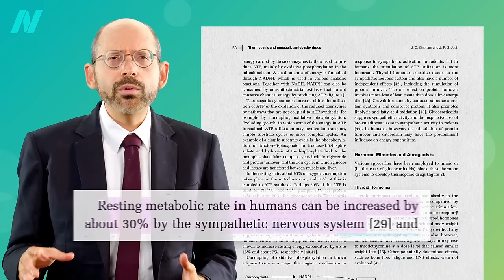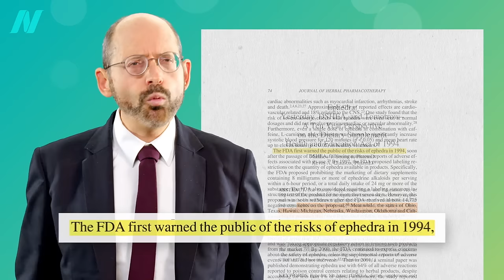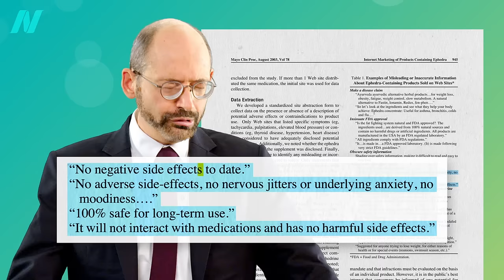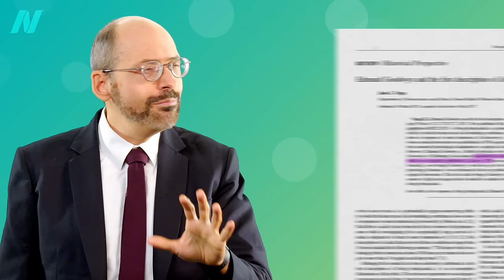How to Get the Weight Loss Benefits of Ephedra Without the Risks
Boosting the metabolism with ephedra: the diving reflex shows that it’s possible to have selective adrenal hormone effects.

If you missed it a few weeks ago, check out The Best Diet for Weight Loss & Disease Prevention

Have a question about this video? and someone on the NutritionFacts.org team will try to answer it.

Want to get a list of links to all the scientific sources used in this video? You’ll also find a transcript and acknowledgements for the video, my blog and speaking tour schedule, and an easy way to search (by translated language even) through our videos spanning more than 2,000 health topics.